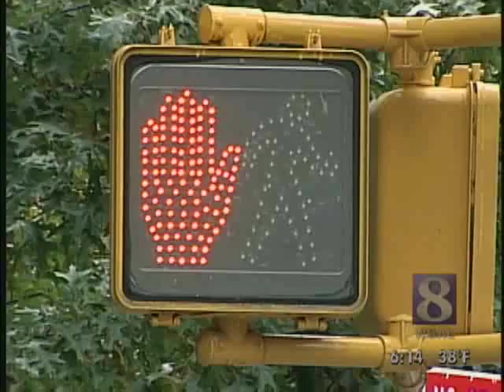Kim Lemon Follows Pa. Produce All The Way To Big Apple Rooftops